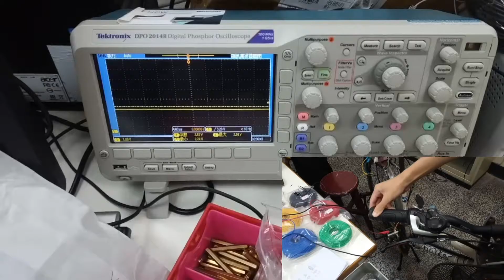[BLDC] Lab 7 input signal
0.8~4.46 V